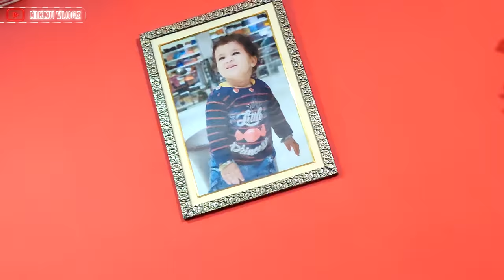Firse popat hogya mere sath 😰